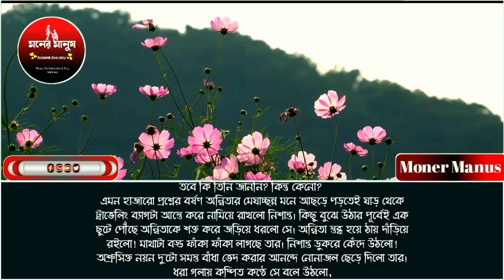দুষ্টু মেয়ের রোমান্টিক অত্যাচার পর্ব -২৭//বাংলা রোমান্টিক লাভ স্টোরি// ভয়েস-আশিক-সোনালিকা-সানজিদা